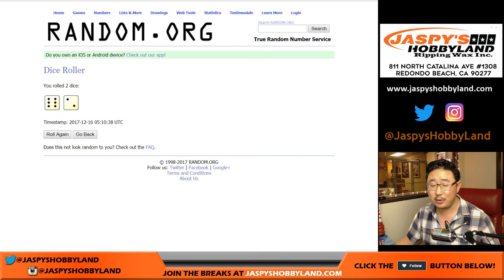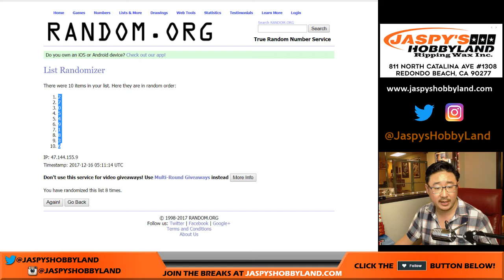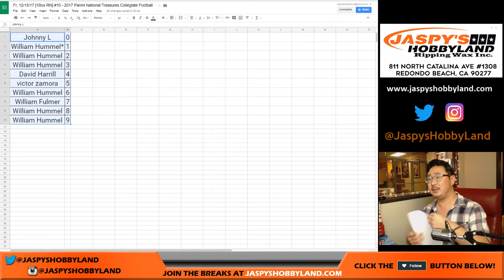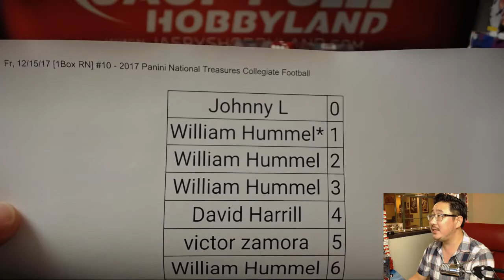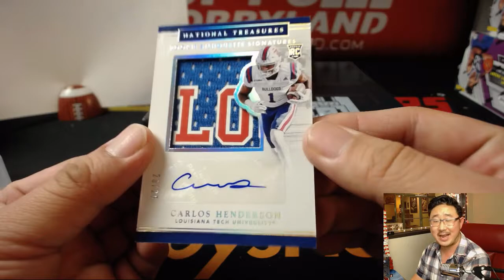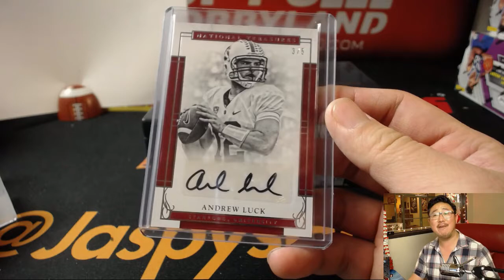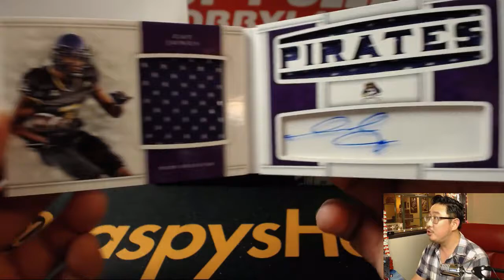Fr, 12/15/17 [1Box RN] #10 - 2017 Panini National Treasures Collegiate Football